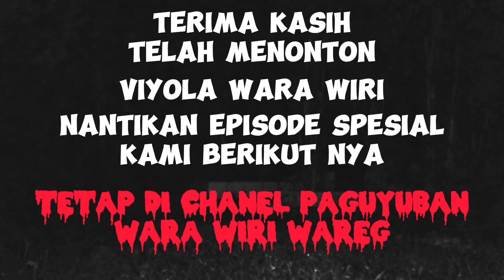Penelusuran Makam Keramat Sasak Papan Tajur Halang - Bogor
Menggali pengalaman dalam dunia mistis